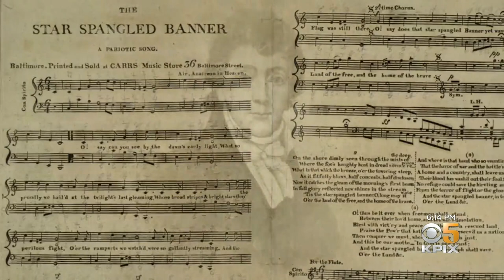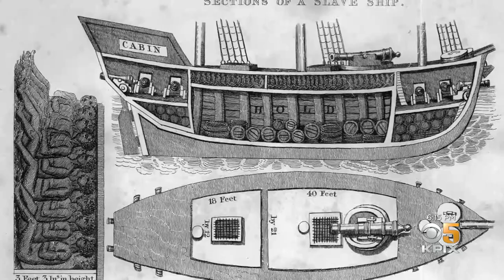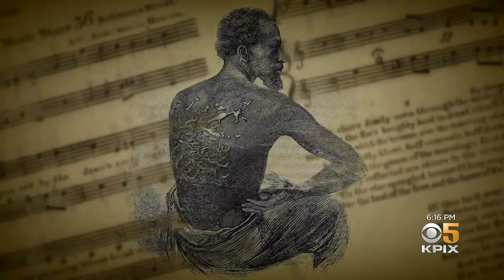Sculptor Dana King's 'Monumental Reckoning' Reframes Public Art in Golden Gate Park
Last year, protesters toppled a monument to Francis Scott Key in Golden Gate Park. Key, who wrote The Star-Spangled Banner, also owned slaves. The city has now launched a review of its public art collection. Devin Fehely reports. (6-20-21)